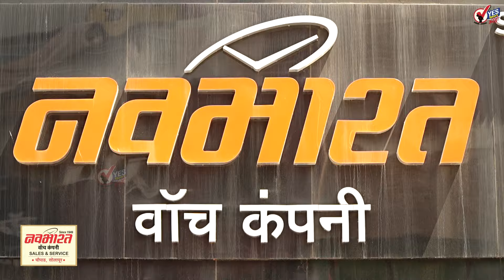Devendra Fadnavis on Praniti Shinde | उपमुख्यमंत्री फडणवीस यांनी प्रणिती शिंदे यांना दिले उत्तर